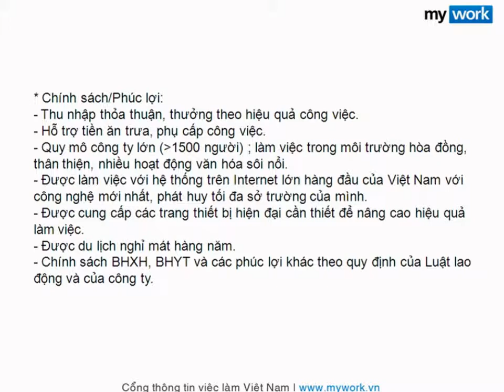Tuyển nhân viên vận hành game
Video do mywork.vn biên soạn